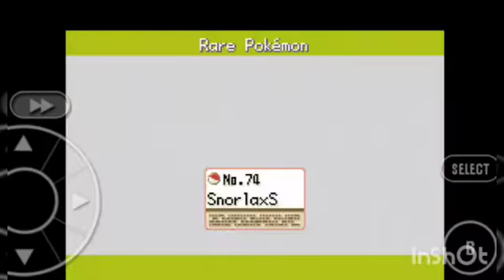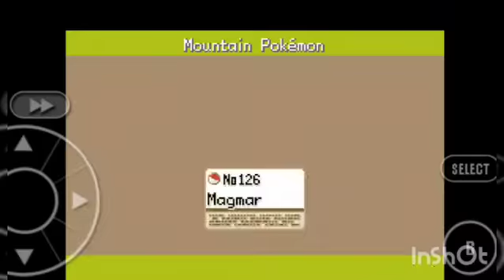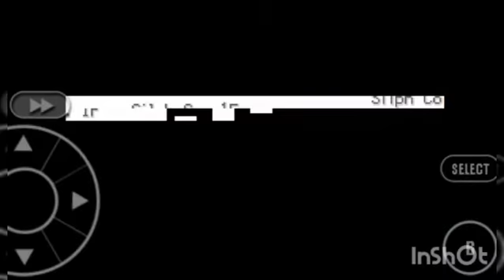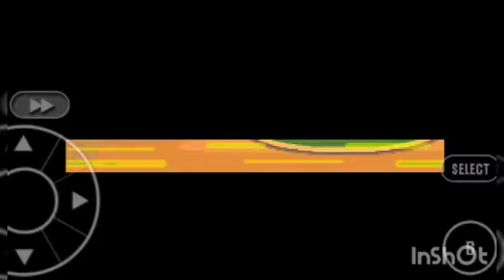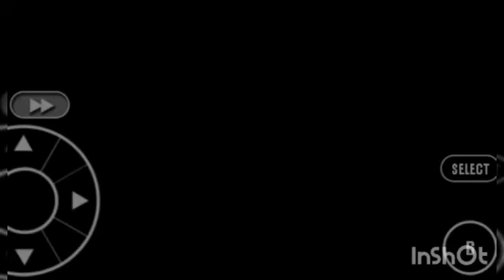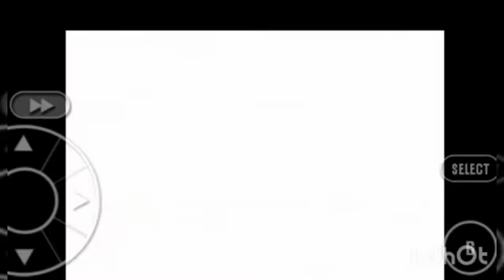Pokemon adventures red chapter || part9 ||volcano badge,saffron city ,Zopnolcuna team rocket chapter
Pokemon adventures red chapter
part9
volcano badge
saffron city
zapnolcuno team' Rock et quest